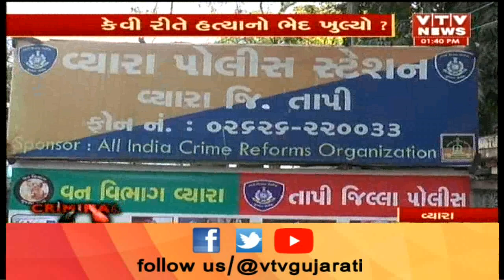Tapi Crime: Vyaraના ગામમાં આધેડ Naresh Gamitનો મૃતદેહ મળી આવતા ચકચાર, ઉકેલાયો ભેદ | Vtv News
Tapi Crime: Vyaraના ગામમાં આધેડ Naresh Gamitનો મૃતદેહ મળી આવતા ચકચાર, ઉકેલાયો ભેદ